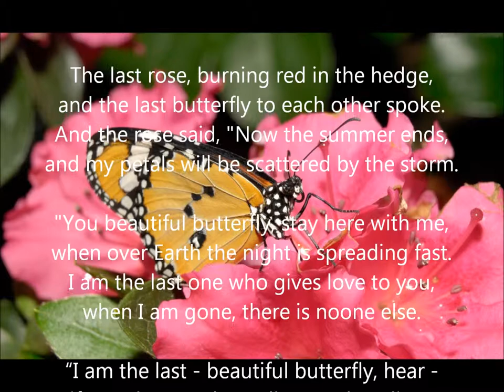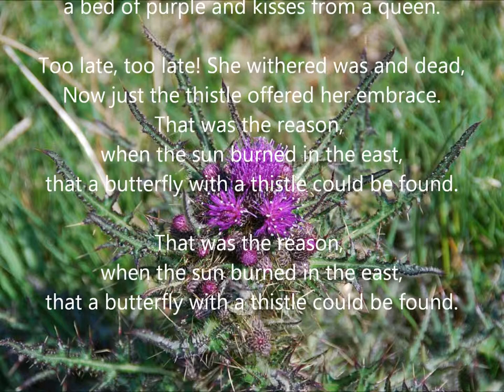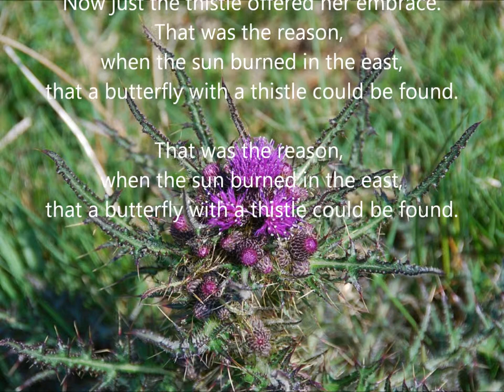Rosen och fjärilen framförd av Lasse Luta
Inspelad av Lasse Luta 1978